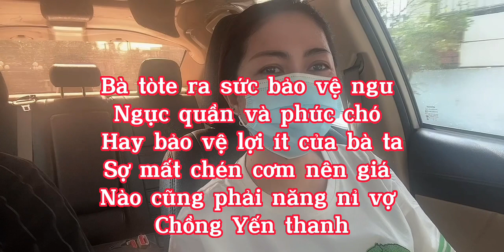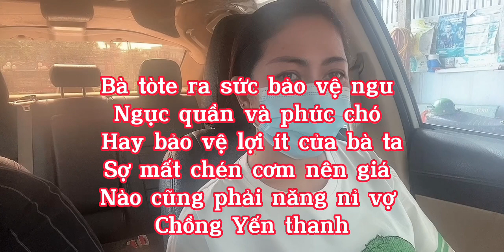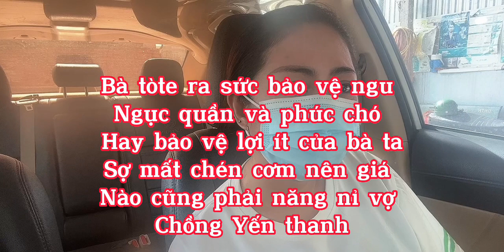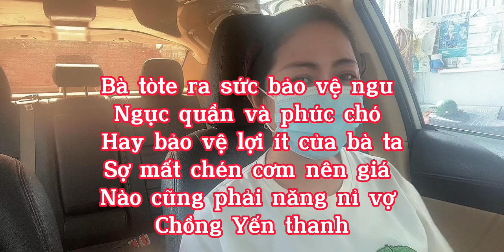Bà tote k như mình nghĩ đâu.chị đại tòte ra sức bảo vệ đàn e